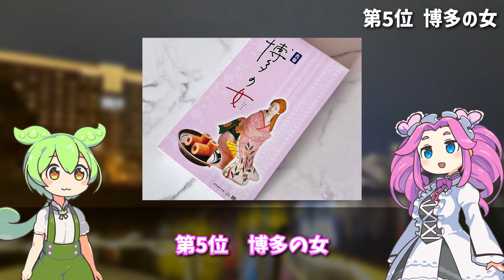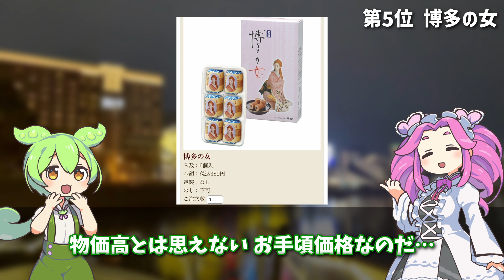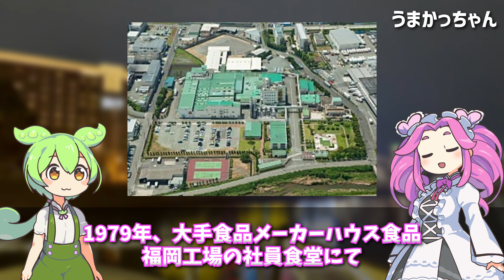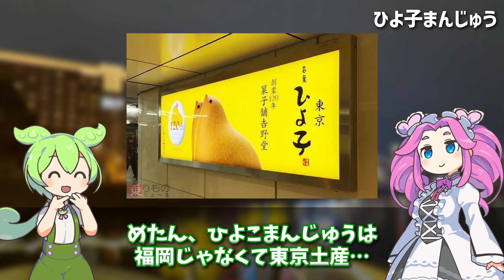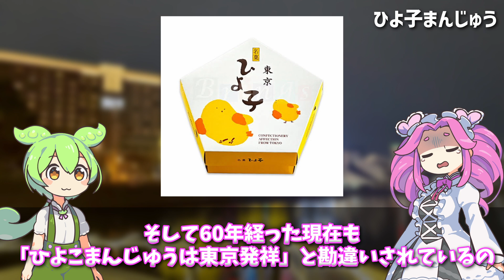【福岡】人気お土産BEST5！『ひよ子まんじゅう』や『筑紫もち』などお土産戦国時代に1位となった商品はアノせんべい！？